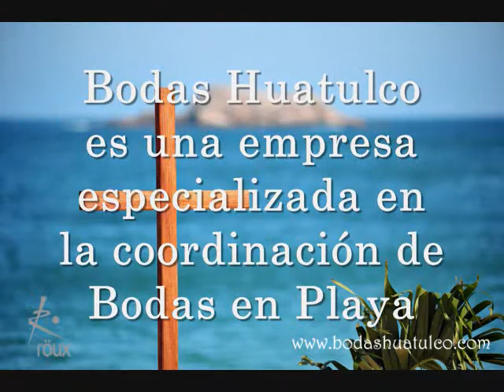Bodas Huatulco, te ayudamos a crear la boda de tus sueños en playa, Destination Weddings Huatulco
Conoce los servicios el equipo Bodas Huatulco puede ofrecer para organizar la boda de tus sueños en playa, trabajamos en Bahías de Huatulco, Mazunte, Zipolite, y Puerto Escondido.
Tenemos servicio de Wedding Planner:
*Asesoría en el diseño del concepto y tema de la boda
*Elaboración de un presupuesto de la boda
*Análisis de las ventajas y desventajas de los lugares para ceremonia y recepción
*Negociación y gestión con los mejores proveedores de la zona
*Coordinación del evento
*Elaboración del itinerario de la boda.
*Barra libre de bebidas alcohólicas nacionales e internacionales
*Carrito de Shots
*Renta de mobiliario para la ceremonia y recepción, salas Lounge y mesas periqueras
*Barbulancia
*Barra de dulces, postres y botanas
*Asesoría y apoyo en trámites de ceremonias religiosa y civil.
*Ceremonias simbólicas.
*Ceremonias Zapotecas.
*Pista de baile iluminada o personalizada.
*Ambientación
*Pirotecnia.
*Souvenirs para tus invitados.
*Cabina de fotos.
*Transportación.
*Tours y Actividades en Huatulco